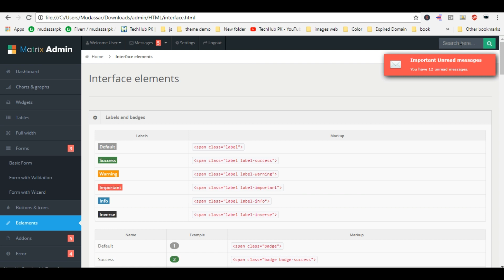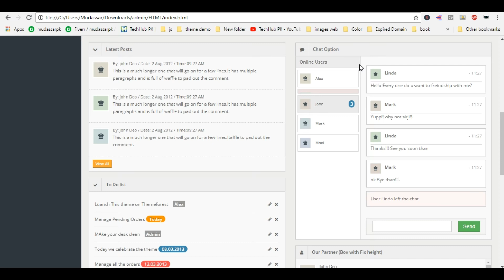How to download matrix-admin-free-bootstrap-admin-dashboard-template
Matrix Admin is a lightweight and easy to use, clean and polished, resourceful and reliable, responsive HTML5 and Bootstrap admin template. This template has been developed by a dedicated team of professionals that wanted to craft a unique tool for webmasters of any skill level to easily set up their own sophisticated, fully functional, resourceful website and web app admin backend pages and interfaces in a streamlined, fast and simple platform with plentiful features and options for customization and expansion, and without having to write a line of code yourself.

Matrix Admin is basic yet very useful bootstrap 4 dashbaord template for your projects.If you are looking for modern yet clean admin template for your backend project. Matrix Admin is the right choice for you. If your application requires more options. We like to suggest you the Premium Templates.

 1 Basic Dashboard
20+ Pages Template
10+ UI Components
Bootstrap 4 Version
Icons
Fully Responsive Pages
No Support Provided
Sass Base CSS
Easy To Customize
Basic Table Examples
Profile Page Included
No Documentation
Backlink Required